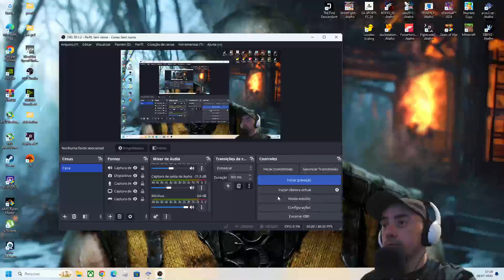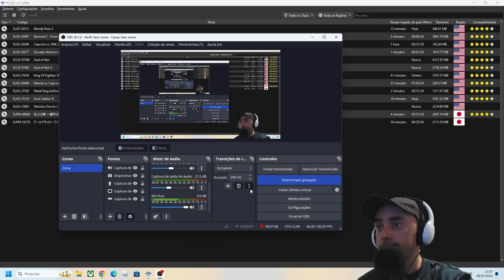BLOODY ROAR 3 - PCSX 2 GAMEPLAY RETRÔ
💻 Meu Hardware

Memória DDR4 Geil Evo Potenza , 2x8 16GB 3000MHz, Black

RTX 3060 12 GIGAS TUF GAMING ASUS

Crucial BX500 240 GB 3D NAND SATA SSD interno de 2,5 polegadas, até 540 MB/s - CT240BX500SSD1 preto/azul

HDD 1 tera  7200 rpm seagate

Fonte DIGITAL RGB AZZA 650 W

Monitor LG LED 21.5´ Widescreen, Full HD, HDMI - 22MK400H